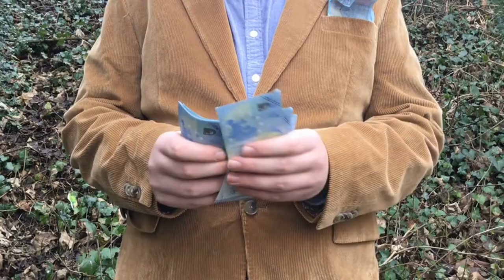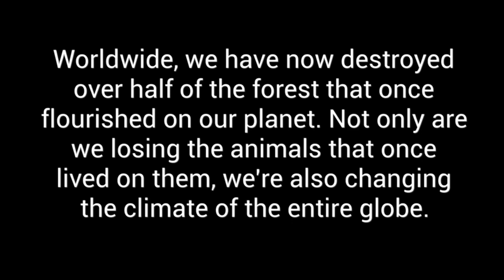2024 Rubbish Film Festival - Winning Film - Co. Meath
Here is the winner of the best film category from Co. Meath in the 2024 Rubbish Film Festival.

National Finals
May 10th
1pm
Youtube Premiere